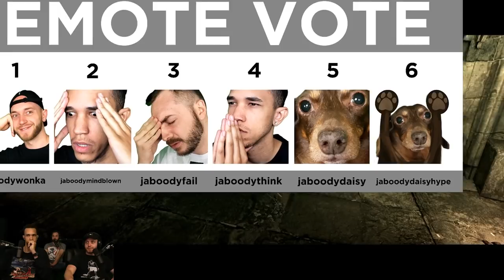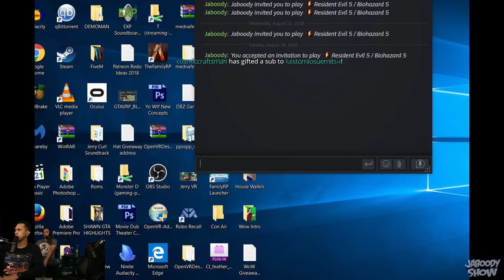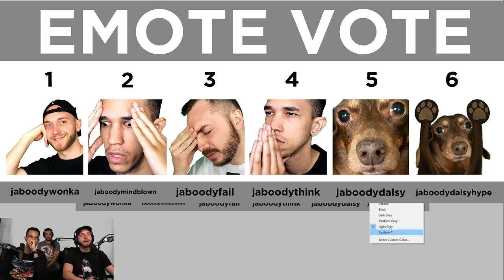Resident Evil 5 Part 3 - The Jaboody Show